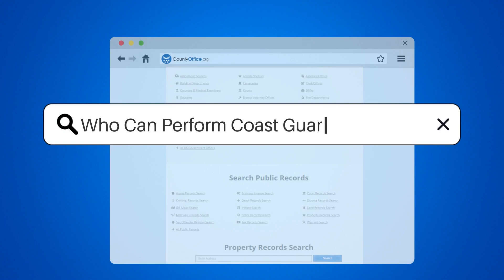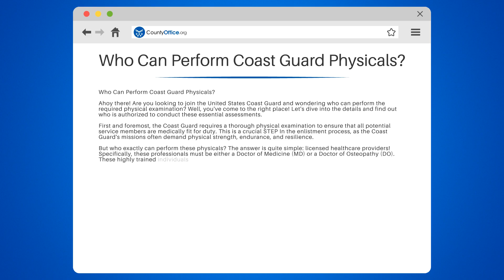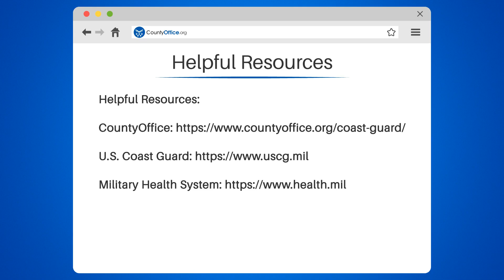Who Can Perform Coast Guard Physicals? - CountyOffice.org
Who Can Perform Coast Guard Physicals? Are you considering a career In the United States Coast Guard and curious about the required physical examination? In this informative video, we'll dive into the details of who is authorized to perform these essential assessments and ensure that you are medically fit for duty.

We'll discuss the importance of a thorough physical examination In the enlistment process, as the Coast Guard's missions often demand physical strength, endurance, and resilience. We'll then reveal the specific licensed healthcare providers who can perform these physicals, including Doctors of Medicine (MD) and Doctors of Osteopathy (DO).

Not all healthcare providers are familiar with the specific requirements of a Coast Guard physical, so we'll share some tips on how to ensure your chosen provider is well-versed In the necessary protocols and documentation. We'll also guide you through the comprehensive examination process, including a review of your medical history, a physical assessment, and potential additional tests or screenings.